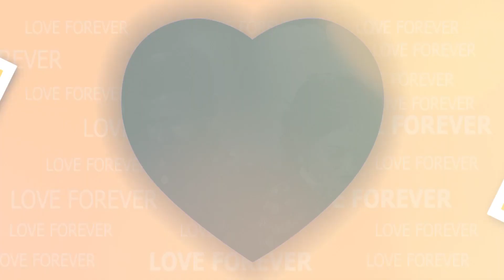Kannada | Wedding Song Project Download | Video Mixing Editing System | Premiere pro